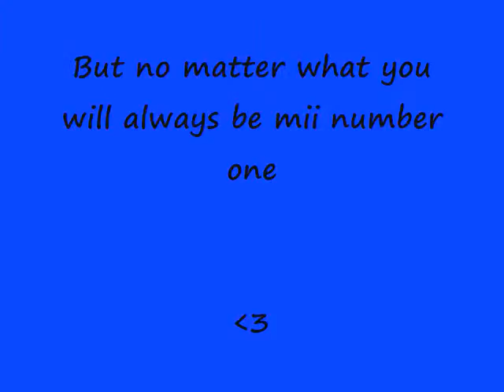josh ramsay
i love him :D